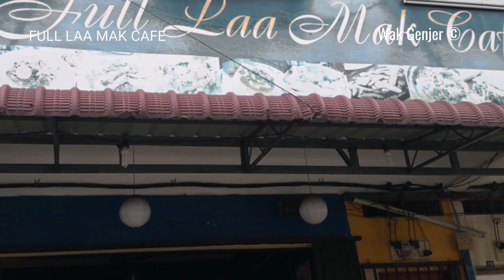Full Laa Mak Cafe Rasai Keistimewaan Menu Unik Luar Biasa.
Menyediakan Pelbagai Menu Istimewa.
Buka setiap hari
8.00 pm hingga 12.30 am.

Menu Istimewa:
Nasi Goreng Selimut, Nasi Goreng Bantal, Nasi Goreng Tilam, Nasi Goreng Angry Birds, Nasi Goreng Nelayan, Nasi ABU.
Mee Racun, Mee Seiziling, Char Kuey Tiau

Juga menyediakan menu ala-carte
Ayam Lemak Kuning, Pecal Lele, Pajeri Nenas, Ayam Kurma, Pari Sambal, Ikan Cili Api dan lain-lain.

Juga menerima tempahan untuk majlis-majlis keramaian, dan acara tertentu.

Waze location:
21 Jalan 6,
Taman Seroja, Bandar Baru Salak Tinggi,
Sepang, Selangor.